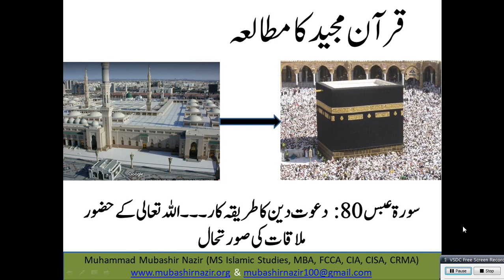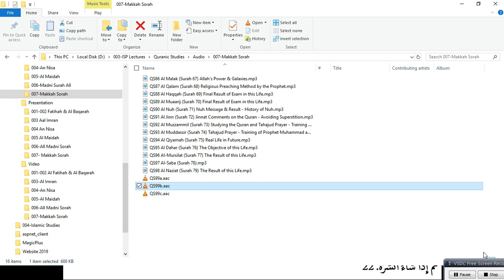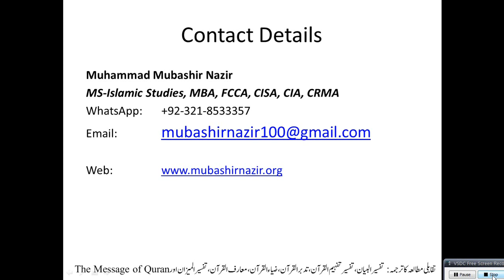Islamic Studies Program QS99 Al Abas (Surah 80) Method of Preaching and Result in the Real Life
81. Al Takveer
Al-Baqarah 2
59. Al Hashr
66. Tahreem
108-114. Kausar, Al Kafiroon, Al Nasr, Al Lahab, Al Ikhlas, Al Falaq, Al Insaan
89. Al Fajr & 90 Al Balad
105. Al Feel / 106. Al Quraish / 107. Al Ma’oon / 108. Al Kausar